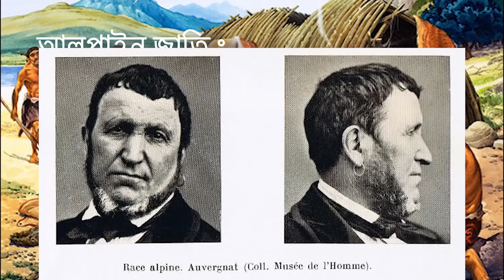বাঙালি জাতির উৎপত্তির ইতিহাস | বাঙালি জাতির উদ্ভব ও বিকাশ | আর্য জাতির ইতিহাস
প্রিয় দর্শক শ্রোতা,
শুরুতেই আমি আপনাদের সকলকে  আমার অন্তরের অন্তস্তল থেকে ধন্যবাদ ও কৃতজ্ঞতা জানাচ্ছি। বাঙালি জাতির উৎপত্তি বিষয়ক
আমার দীর্ঘ পরিশ্রমের এই কন্টেন্টটি অত্যন্ত মনোযোগ দিয়ে শুনেছেন। কিন্তু উচ্চ ব্যাকগ্রাউন্ড মিউজিকের জন্য অনেকেই বিরক্তি প্রকাশ করে মন্তব্য করেছেন।এবং ব্যাকগ্রাউন্ড মিউজিক বাদ দিয়ে পুনরায় আপলোড দিতে অনুরোধ করেছেন।তাদের মন্তব্যের প্রতি শ্রদ্ধা জানিয়ে কন্টেন্টটির ব্যাকগ্রাউন্ড মিউজিক মিউট করে পূনরায় আপলোড দিলাম। আপনাদের প্রত্যাশা পূরণ হলে নিজেকে ধন্য মনে করব।ধন্যবাদ।

বাঙালি জাতি -বাঙালি জাতি কোন শ্রেণি থেকে উদ্ভূত তা সুনির্দিষ্ট করে বলা খুবই দূরুহ ব্যাপার। এযাবৎ বাংলাদেশের কোথাও প্রাগৈতিহাসিক বা ঐতিহাসিক যুগের কোনো নরকঙ্কাল পাওয়া যায় নি যার ফলে ধারণা করতে পারা যায় যে,একটি বিশেষ নৃগোষ্ঠীর বংশধর হলো বাঙালি জাতি। কিন্তু নরতত্ত্ববিদগণ বাঙালি জাতির দৈহিক গঠন পরীক্ষা করে বিভিন্ন জাতির বসবাস সম্পর্কে নিশ্চিত হয়েছেন। তাই বাংলাদেশের বিভিন্ন জনগোষ্ঠীর দৈহিক গঠন ভিন্ন ভিন্ন। সুদূর অতীতকাল থেকেই বিভিন্ন জনগোষ্ঠীর মিশ্রণ ও সমন্বয়ের মাধ্যমে বাঙালি-জনগোষ্ঠীর উদ্ভব ঘটেছে। তাই এদেশের কাউকে দেখে মনে হয় নিগ্রোয়েড,কাউকে অস্ট্রালয়েড,কাউকে মঙোলয়েড,আবার কাউকে কোনোটারই অন্তর্ভুক্ত করা যায়না। সুতরাং বাঙালি একক কোনো নৃতাত্ত্বিক জনগোষ্ঠী নয়।বরং অধিকাংশ ঐতিহাসিক একমত হয়েছেন যে,বাঙালি একটি সংকর-জাতি।

তথ্যসূত্র:
১. বাংলাদেশের ইতিহাস, প্রাচীন যুগ  = রমেশ-চন্দ্র -জুমদার
২.বাঙ্গালার ইতিহাস, প্রথম খণ্ড = রাখালদাস-বন্দোপাধ্যায়
৩.বাঙালির ইতিহাস , আদিপর্ব = ড. নীহার-রঞ্জন-রায়
৪.স্বাধীন বাংলাদেশের অভ্যুদয়ের ইতিহাস = ড. মুহাম্মদ-নুরুল-ইসলাম

ইতিহাস এমন একটি বিষয় যা আমাদের অনেক কিছু শেখায় এবং আমরা ইতিহাস থেকে শিক্ষা নিয়ে ভবিষ্যতকে আরও শক্তিশালী করতে পারি। তাই  আমাদের 'Real History' ইতিহাসের জানা অজানা তথ্যে সমৃদ্ধ হয়েছে। আমাদের এই যাত্রায় আপনার অংশগ্রহণ ও মতামত খুব গুরুত্বপূর্ণ।এই চ্যানেলটি প্রত্যেককে বিশ্বের বিভিন্ন সংস্কৃতি, সমাজ, বর্ণ, সভ্যতার আসল ইতিহাস জানতে সহায়তা করবে।

banglar itihas
বাঙালিজাতি ও বাংলাভাষার উৎপত্তি,
বিকাশ ও ক্রমবিবর্তন
সংকর জাতি বলার কারণ
Origin of Bengali Nation.
bangali jatiir utpotti